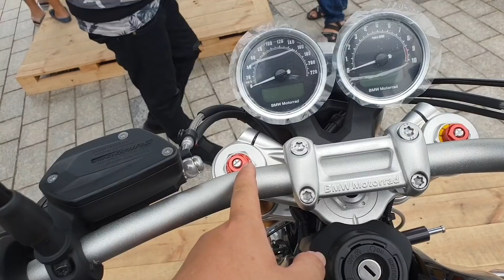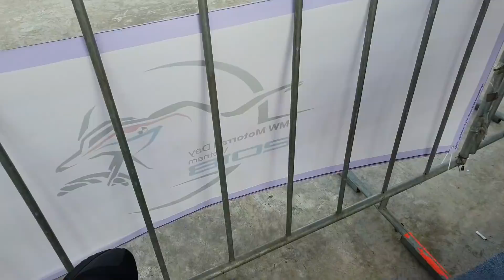Toàn Cảnh Đại Hội BMW 30/9/2018 Tại Khu Sala Q2 TP HCM.